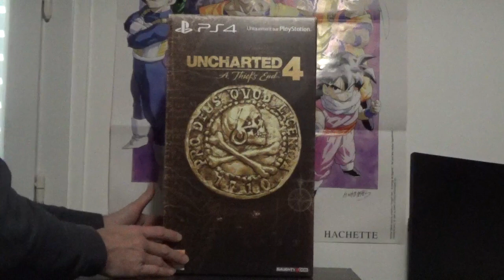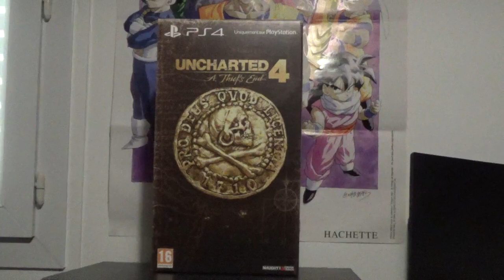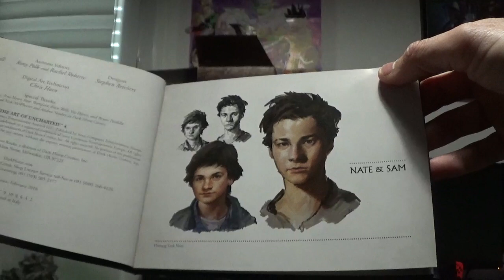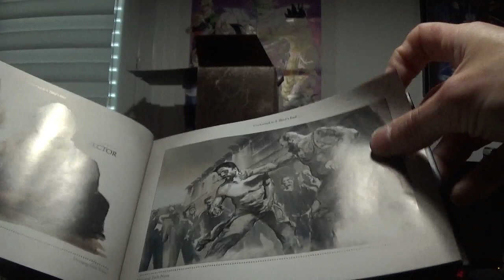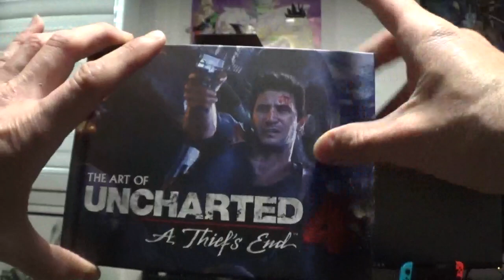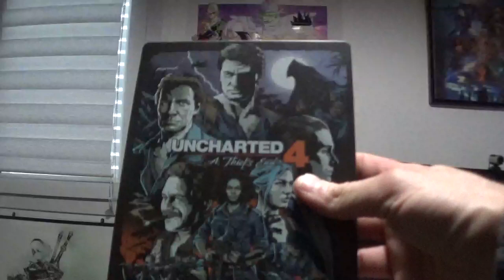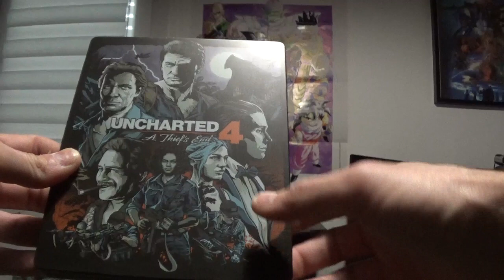Uncharted 4 A thief's end Collector PS4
Découverte du collector